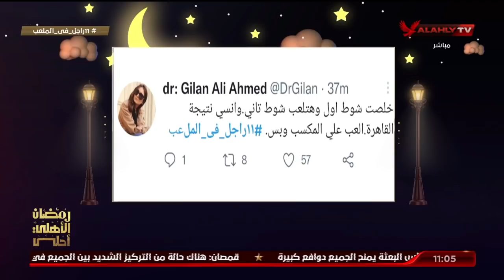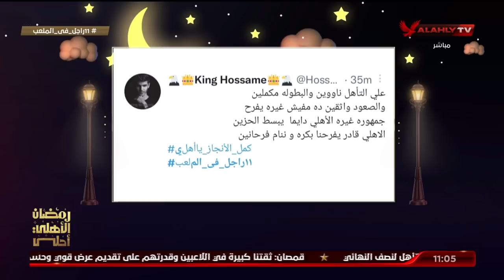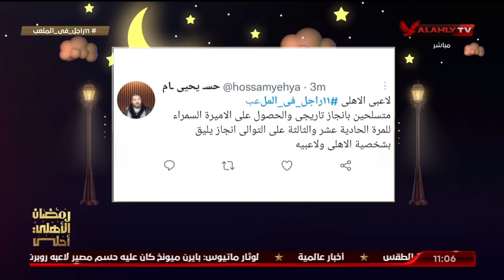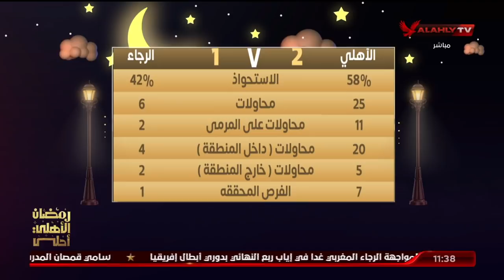الحلقة الكاملة | الأهلي في رمضان مع هيثم السعيد وأحمد أسامة | 21-4-2022